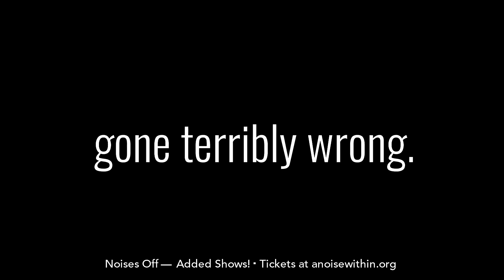Noises Off - Trailer (with Reviews)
Do you have your tickets yet?

Michael Frayn's Noises Off
Must close May 26
Directed by Julia Rodriguez-Elliott & Geoff Elliott